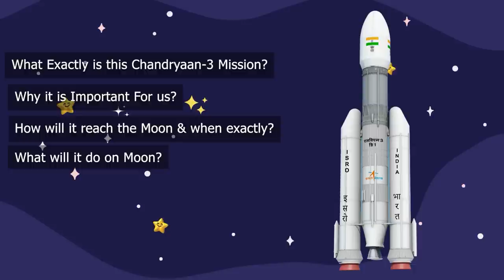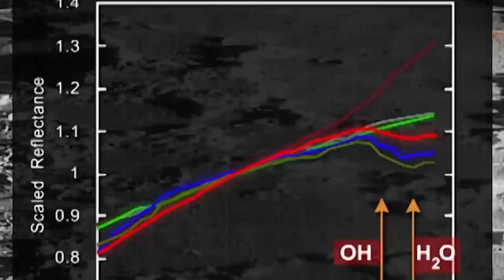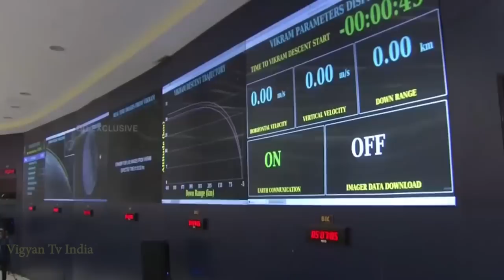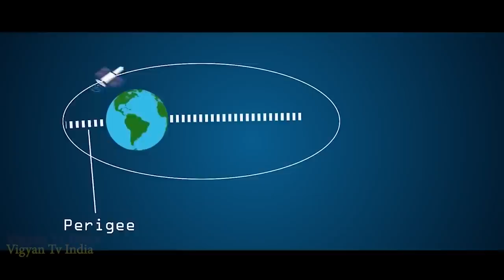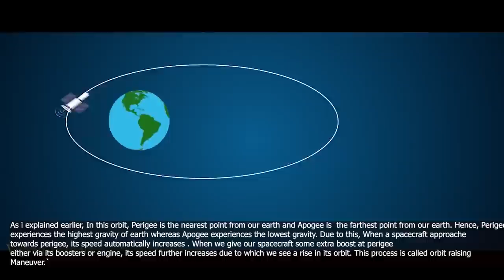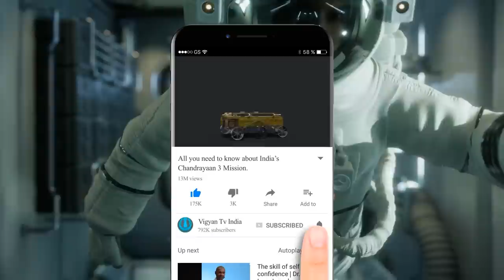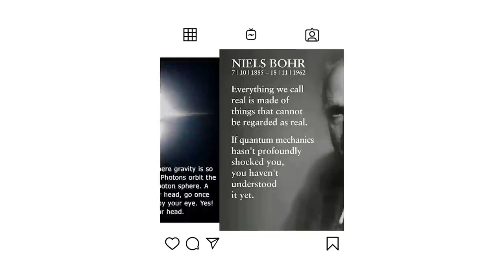इसरो के चंद्रयान-3 मिशन की पूरी जानकारी - All You Need to know about Chandrayaan 3 Mission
This hindi video explains all aspects of India's Chandrayaan 3 mission. Chandrayaan-3 is a follow-on mission to Chandrayaan-2 to demonstrate end-to-end capability in safe landing and roving on the lunar surface. It consists of Lander and Rover configuration. It will be launched by LVM3 from SDSC SHAR, Sriharikota. The propulsion module will carry the lander and rover configuration till 100 km lunar orbit. The propulsion module has Spectro-polarimetry of Habitable Planet Earth (SHAPE) payload to study the spectral and Polari metric measurements of Earth from the lunar orbit.